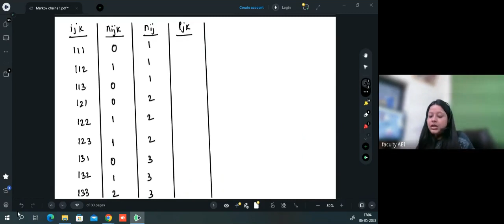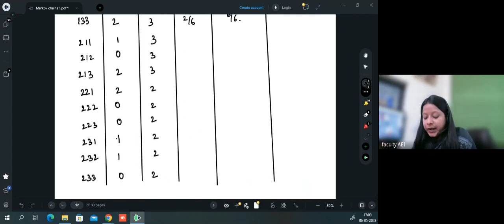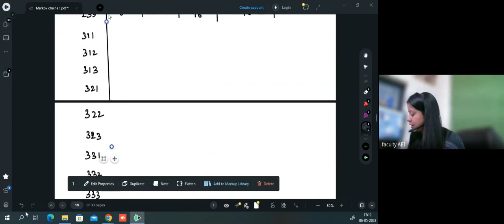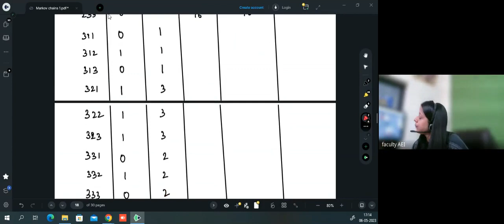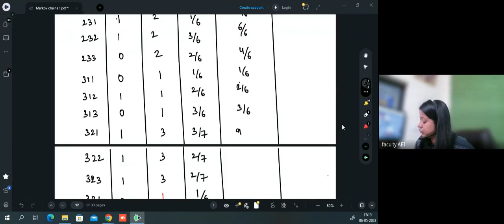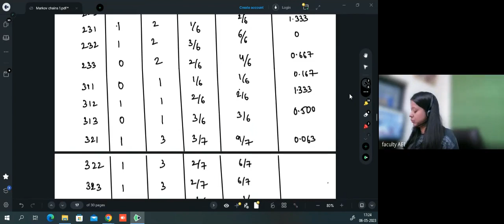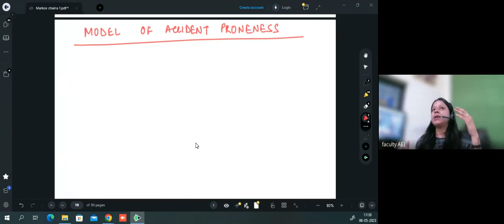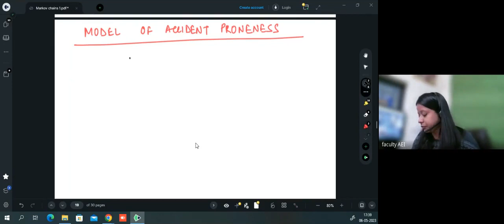CS2 Markov Chains Class 3 2023 | Shivangee Agarwal | IFoA | IAI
In this class, previous doubts are clarified before diving into the simple random walk, including mixed, reflecting, and absorbing boundaries. It discusses modelling with Markov chains and includes examples and accident-proneness modelling.

Timestamp
0:00 Doubts
6:00 Simple Random Walk
10:15 Mixed Boundary General Case
11:57 Reflecting Boundary
13:58 Absorbing Boundary
17:53 Modelling Using Markov Chains
35:54 Example 1
1:29:15 Model of Accident Proneness